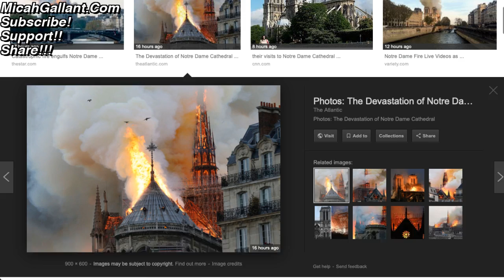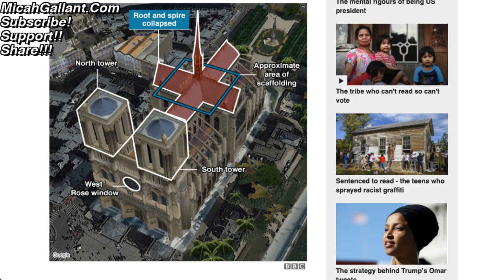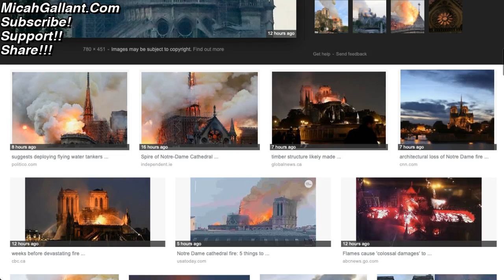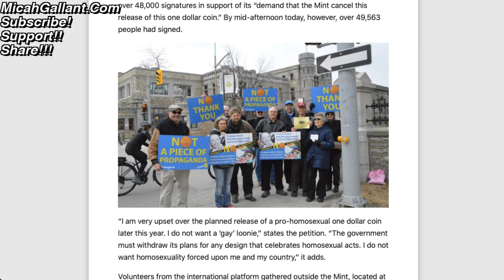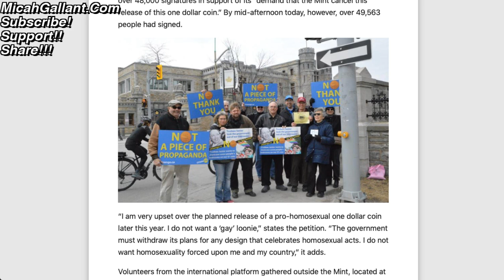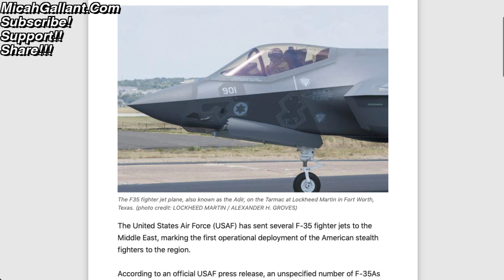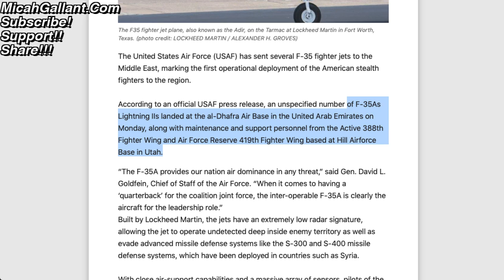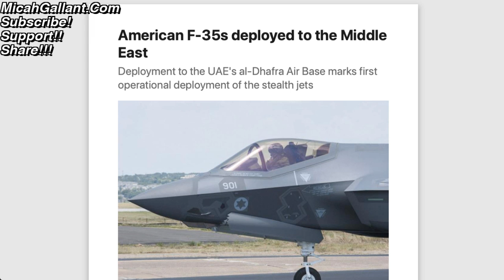NOTRE DAME BURNS - This WORLD IS NOT OUR HOME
17 For God sent not his Son into the world to condemn the world; but that the world through him might be saved.

18 He that believeth on him is not condemned: but he that believeth not is condemned already, because he hath not believed in the name of the only begotten Son of God.

19 And this is the condemnation, that light is come into the world, and men loved darkness rather than light, because their deeds were evil.

20 For every one that doeth evil hateth the light, neither cometh to the light, lest his deeds should be reproved.

21 But he that doeth truth cometh to the light, that his deeds may be made manifest, that they are wrought in God.